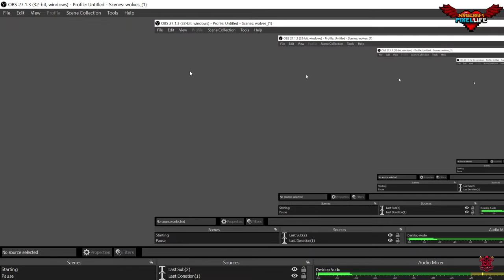PIXELLIFE 2.0 DAY 10 | Karenge Mangal | REDwolf911PLAYS | REDWOLF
Gaming has been a great way to get to know people. That's the part of what I love about games
Rules:
1. Don't be a mean guy !
2. Don't fight in the chat.
3. No profanity please.
5. Please do not type in all caps or use excessive emojis.
6. Please do not advertise your channels.
7. Please no politics or religion.

For supporting me  - Gpay / Paytm -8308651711

CPU: MediaTek Dimensity 1300

GPU: ARM Mali-G77 MC9

RAM: 8GB/12GB LPDDR4X

Storage: 128GB/256GB UFS3.1

Battery: 4500 mAh (dual-cell 2,250mAh batteries, non-removable)

Motor: X-axis linear motor

80W SUPERVOOC

CPU Cooler  : STOCK COOLER

GPU  : MSI GTX 1650 4GB DDR5

RAM   : CROSSHAIR 16GB DDR4

Mothernoard : MSI B450M PRO-M2 MAX

HDD   : 2TB W.D

SSD   : W.D 240GB

PSU   : ANTEC VP500P

Cabinet  : ANTEC GX200

OS  : WINDOWS 10

Monitor  : LG 22MP68VQ 55cm/22 IPS

Mouse  : Razer DeathAdder Essential White Edition

Keyboard  :Razer Huntsman Mini